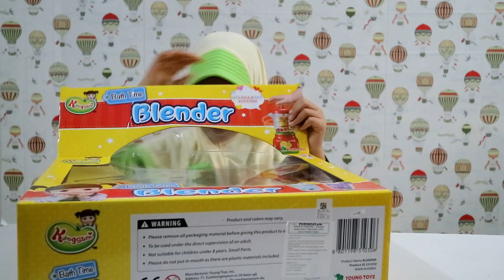Unboxing Mainan Anak ❤ Bikin Jus Buah untuk Boneka ❤ Bagus Banget ❤ Naurah Falihah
Unboxing Mainan Anak ❤ Bikin Jus untuk anak bayi ❤ Bagus Banget ❤ Naurah Falihah

Klik di bawah ini ya kalau teman teman mau langganan video aku, gratis kok..!!!

youtubeKids juice maker